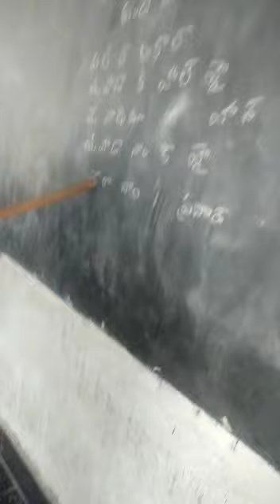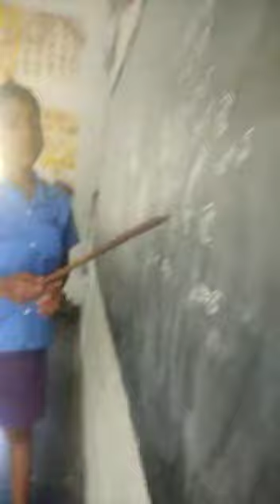MPPS,TEPPALAVALASA, RANASTHALAM MANDAL,SRIKAKULAM DIST BHASHA PROGRAM PUNJABI LANGUAGE